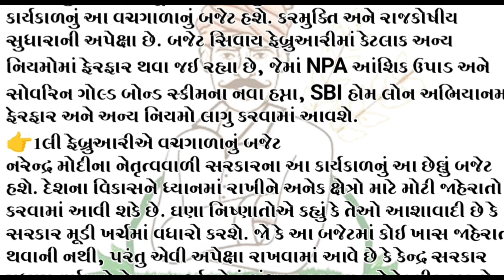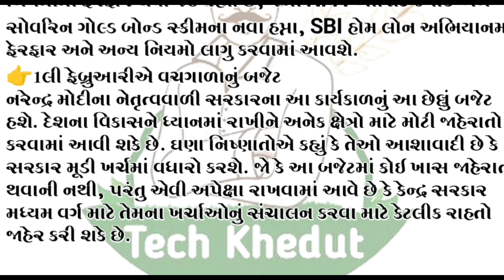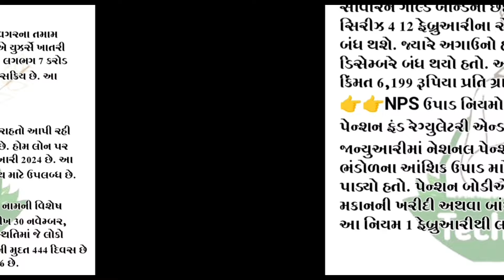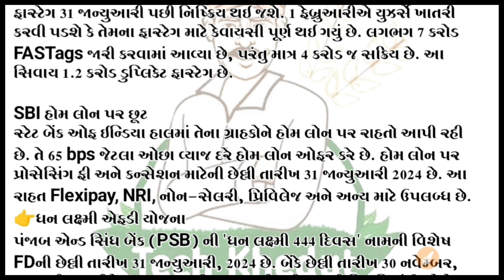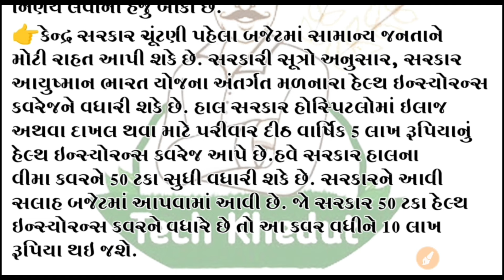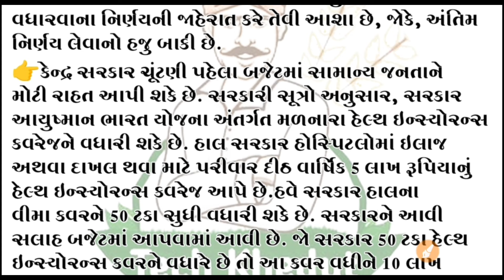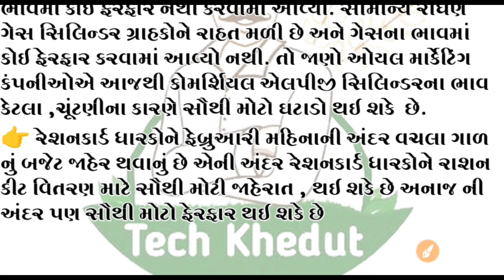પહેલી ફેબ્રુઆરી 2024થી બદલાઈ જશે નિયમો, 1st february change rules,//રેશનકાર્ડ નવા નિયમ //MSWTips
ખેડૂત સમાચાર, ચૂંટણી સમાચાર, આજના બજાર ભાવ, કપાસનાં ભાવ, Only You, ikhedut, khedut news, election news, ખેડૂત સહાય યોજનાં, ગુજરાત સમાચાર, વરસાદની આગાહી, breaking news, commodity prices, Today gold price, પહેલી જાન્યુઆરી 2024થી બદલાઈ જશે નિયમો, 1st January change rules, OnlyYou